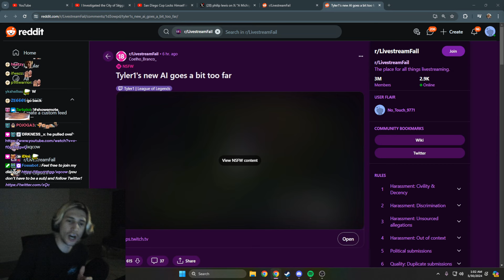xQc is doing it on Purpose